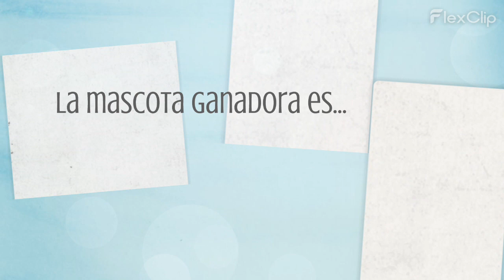Video mascota ganadora 4º